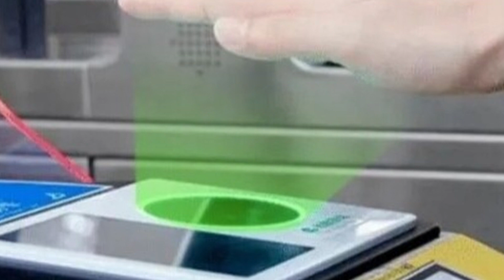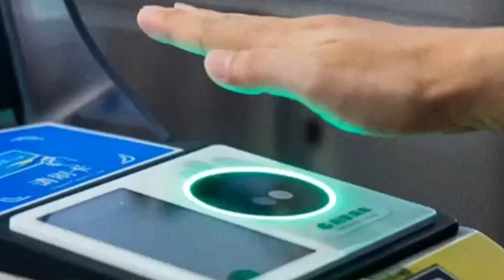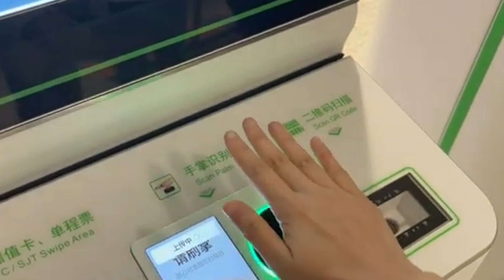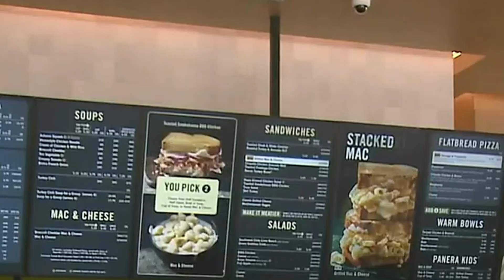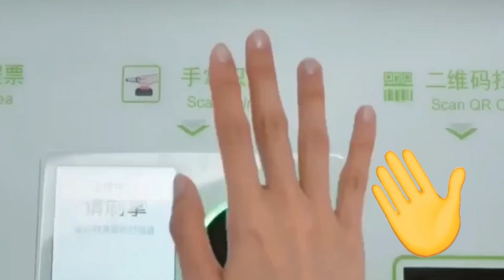Talk to the Hand, How China Pays with Palm, Amazon Palm ID, Cashless Transaction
China has made significant strides towards becoming a cashless society in recent years. The country has embraced digital payment systems, such as mobile payment platforms and electronic wallets, which have gained widespread adoption among the population.

00:00 - Intro
01:05 - Payment with the Wave of a Hand
02:52 - Amazon One for Contactless Payments
04:16 - Security Concerns

Smart Sunglasses
Venu 2 Smartwatch
Mini Drone
Air Purifying Maskes